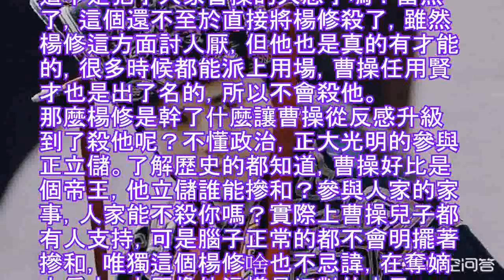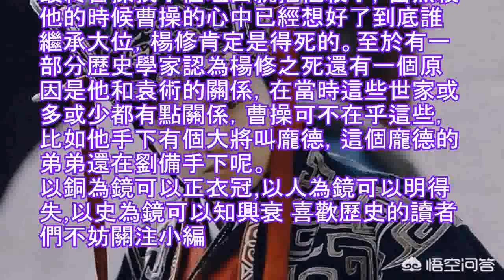楊修為什麼被殺？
楊修這個人死了其實挺正常，他死的原因有三點，首先第一點，楊修確實聰明，可他不懂得什麼叫做低調，恃才傲物，愛耍小聰明。第二點，楊修不懂政治。他不知道啥事自己能摻和，啥事自己不能摻和。第三點，他是袁術的外甥。
楊修這個人喜歡揣摩曹操的心理，曹操雖說不是帝王，可是在當時曹操已經相當於是一個皇帝了帝王的心思誰能揣摩？更何況曹操這個人多疑不喜歡別人猜他的心意。那麼話說回來了，在當時能猜到曹操心思的真的只有楊修一個嗎？不見得，其他人都能裝著，唯獨楊修就喜歡說出來顯擺一番，他的這些讓曹操非常的反感。
比如曹操曾經夢中殺侍衛，本來就是讓大家看的，可是這個楊修偏偏在那個士兵的葬禮上說：丞相沒有做夢，是你在做夢啊。這不是犯了人家曹操的大忌了嗎？當然了，這個還不至於直接將楊修殺了，雖然楊修這方面討人厭，但他也是真的有才能的，很多時候都能派上用場，曹操任用賢才也是出了名的，所以不會殺他。
那麼楊修是幹了什麼讓曹操從反感升級到了殺他呢？不懂政治，正大光明的參與正立儲。了解歷史的都知道，曹操好比是個帝王，他立儲誰能摻和？參與人家的家事，人家能不殺你嗎？實際上曹操兒子都有人支持，可是腦子正常的都不會明擺著摻和，唯獨這個楊修啥也不忌諱，在奪嫡之爭中，大臣像他這樣是絕對的大忌。
最終曹操找了個理由就把他殺了，當然殺他的時候曹操的心中已經想好了到底誰繼承大位，楊修肯定是得死的。至於有一部分歷史學家認為楊修之死還有一個原因是他和袁術的關係，在當時這些世家或多或少都有點關係，曹操可不在乎這些，比如他手下有個大將叫龐德，這個龐德的弟弟還在劉備手下呢。
以銅為鏡可以正衣冠,以人為鏡可以明得失,以史為鏡可以知興衰 喜歡歷史的讀者們不妨關注小編